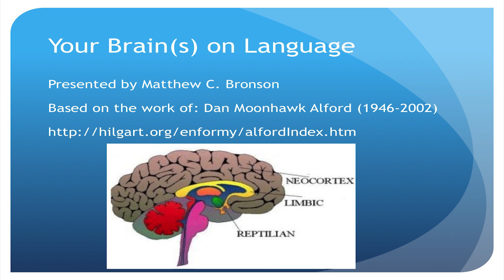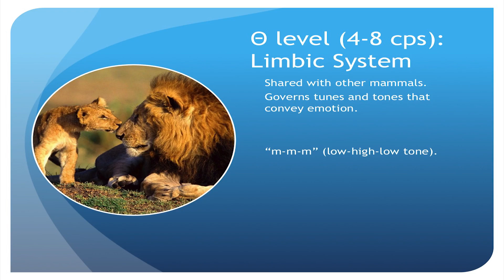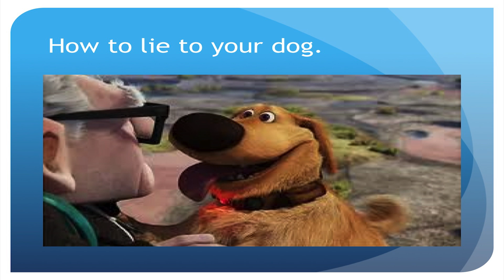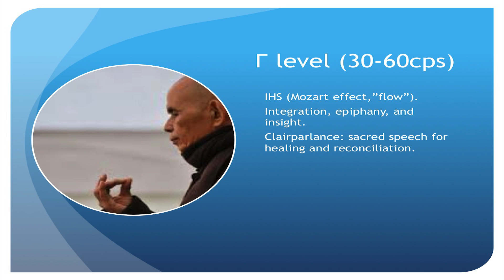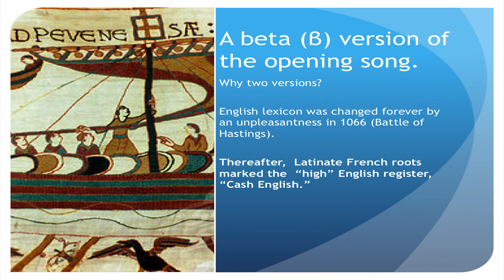"Your Brain on Language", Matthew Bronson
Ignite Sebastopol 9